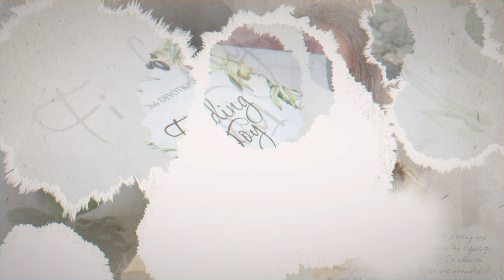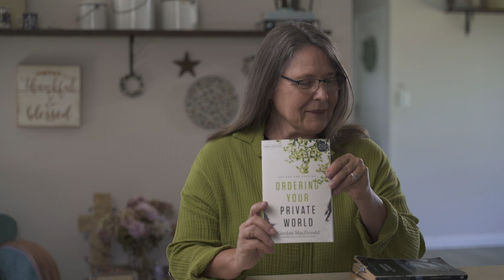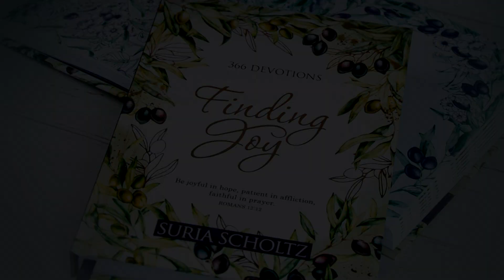Celebrating the classics - Suria Scholtz